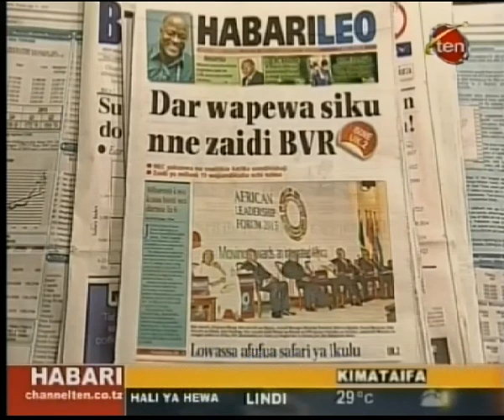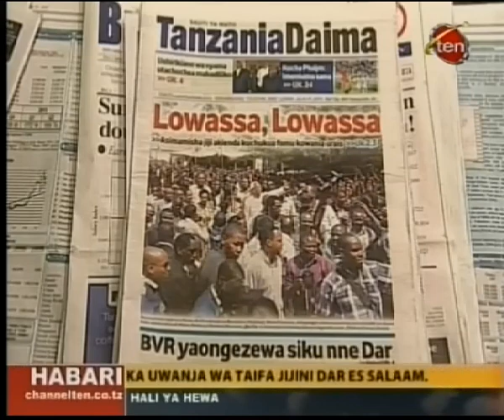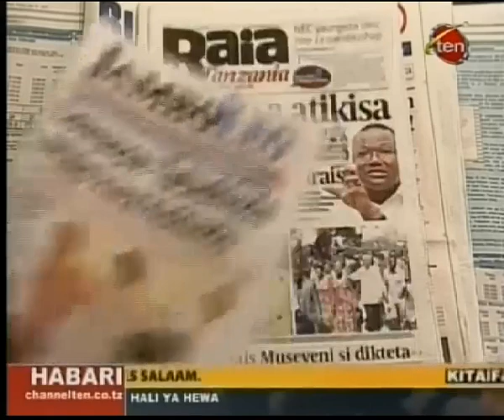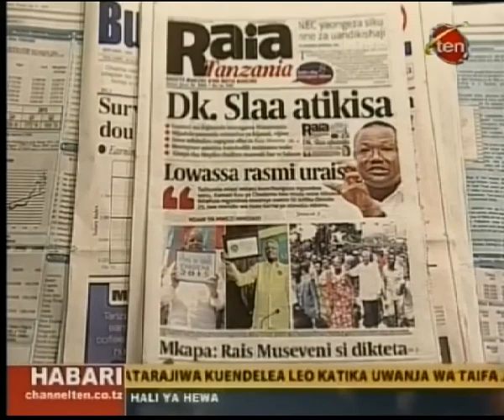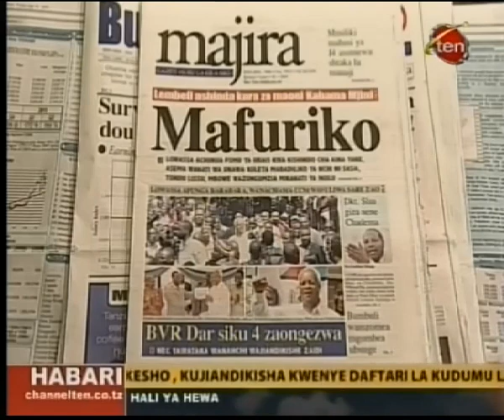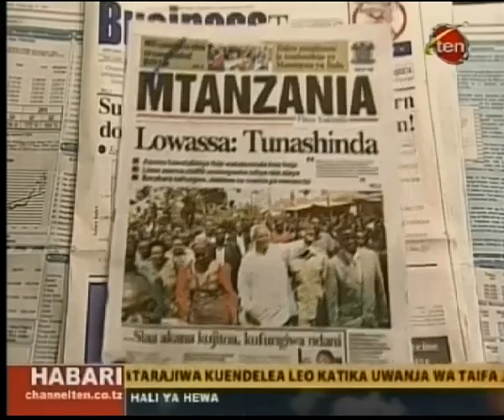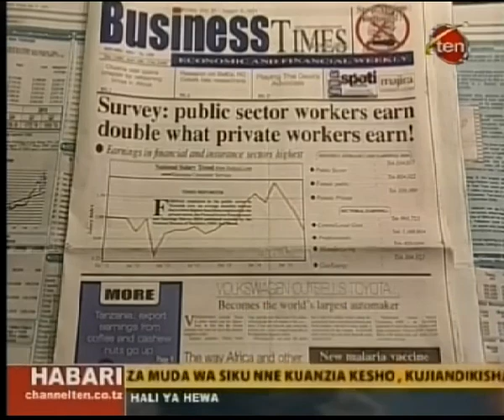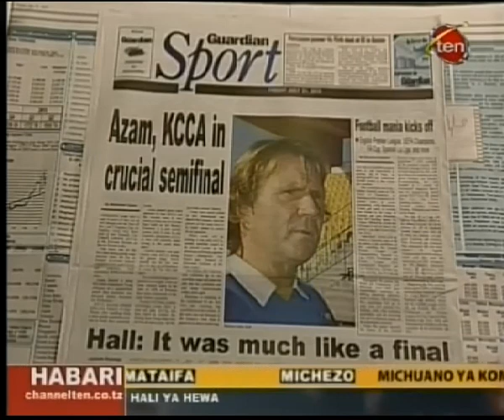MAGAZETI - JULY.31.2015 | CH 10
Azam, KCCA  zapigania Fainali, fahamu yaliyojiri katika uchambuzi wa magazeti kupitia SIMUtv upate kujua zaidi.